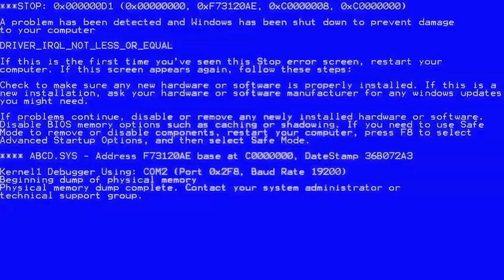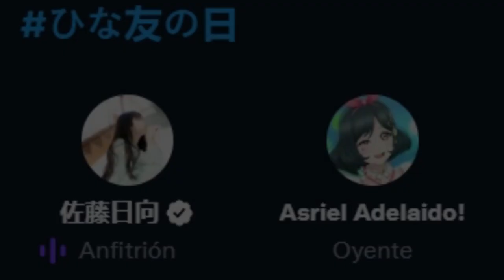1er Aniversario de El Colmillo de Shioriko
Pos eso.